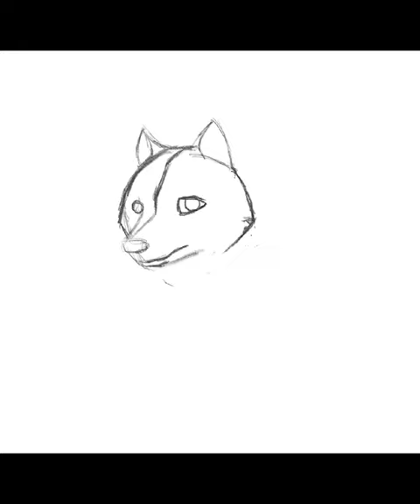Digital Painting | Procreate | Sakura with Wolves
Sakura is always the best fit with kimono, especially with wolves~